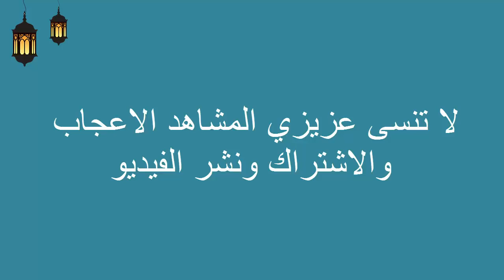هذه هي القنوات الناقلة لمباراة الجزائر ضد البرتغال